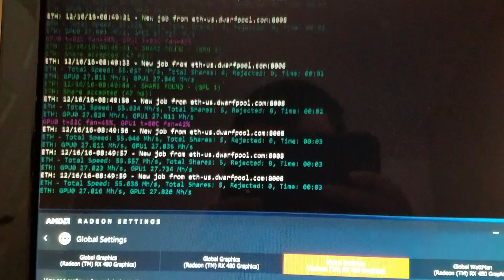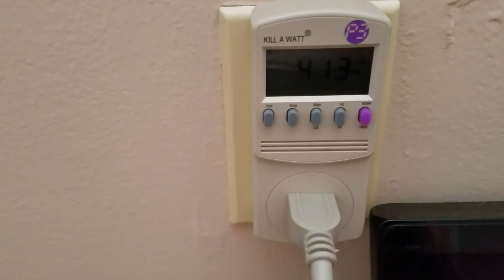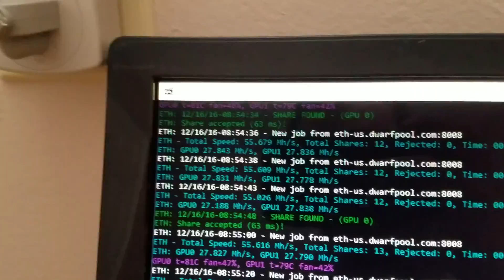2x RX 480 Mining Rig Update!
Just giving you an update on the performance of the build and some future plans.

I will be updating this rig in the very near future with the Sapphire NITRO RX 480 4GB cards. The plan is to get 4 of them and see what kind of hashing power I can get.